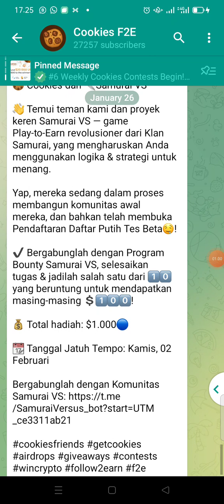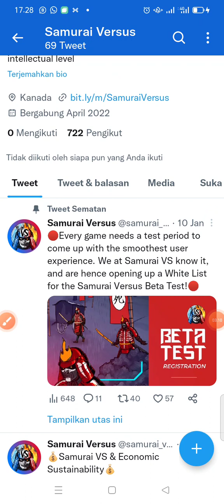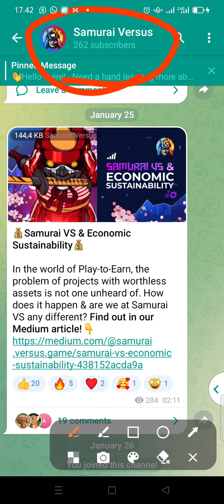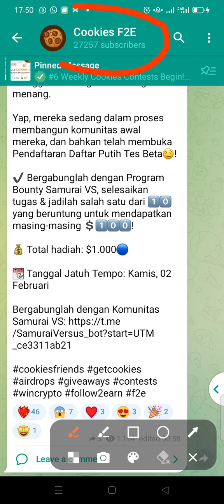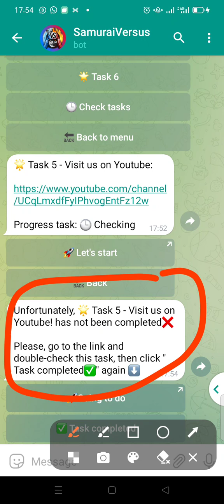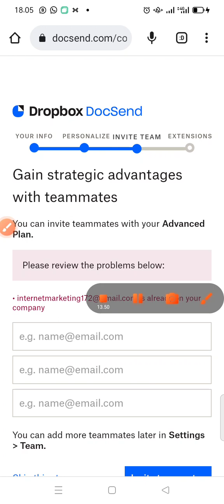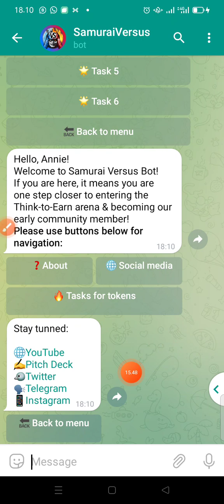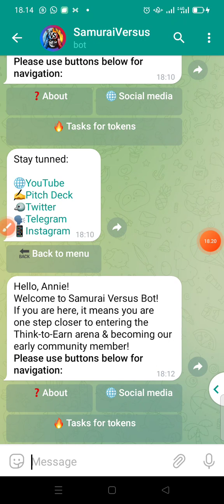AIRDROP SAMURAI KLAIM $100 USDT TANPA REKRUT REFFERAL ✅ KOMPETISI BERAKHIR 02 FEBRUARI 2023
*☆ FREE $50 USER FOR REGISTER ONLY*

☆ TASK 1 : 24 HOURS MINING NFT  ● DEFI

■ GO TO TRADE - SELECT ($15 - $50) URANUS FOR RESERVATION

■ GO TO COLLECTION - SELECT UNLISTED - CLICK "AUTO SALE"

☆ TASK 2 - MISSION/ACHIEVMENT : CLAIM DAILY REWARDS MOKEN COIN EVERY 24 HOURS

INVITE CODE : U2F8U6

🍪 Cookies and 🔪Samurai VS

👋 Meet our friend and awesome project Samurai VS — a revolutionary Play-to-Earn game of the Samurai Clans, which has you use logic & strategy to win.

Yep, they are currently in process of building their early community, and have even opened up a Beta Test White List Registration🤤!

✔️ Join the Samurai VS Bounty Program, complete the tasks & become one of the lucky 1️⃣0️⃣ to earn 💲1️⃣0️⃣0️⃣ each!

📆 Due Date: Thursday, Feb. 02

Join Samurai VS Community:
Link Bot Daftar ada di dalam Channel Cookie Bot 👇🏼

🔥🔥 🔥 Airdrop 🔥🔥🔥

💰Total Reward 20,000 USDT
🚀No KYC, WALLET : BSC Network, Easy Task

*💲BONUS REWARDS USDT $30 - $500*
✅ *untuk Wallet USDT di kirim belakangan jika user2 terpilih menang dan untuk user yg sukses melalukan tugasnya dengan benar*

📈 Reward di kirim Tiap Minggu
(Event Mingguan)

✅Click Tasks
✅Done

Invite as many friends to CookiesBot as possible. Top 10 referrals will get up to $500 USDT each at the end of each week:

‼️To be eligible to compete for a prize, complete all /tasks

🏆Сheck your rating in the Rating menu!